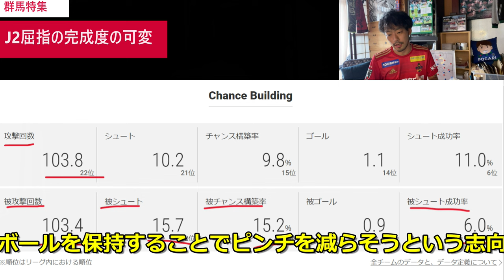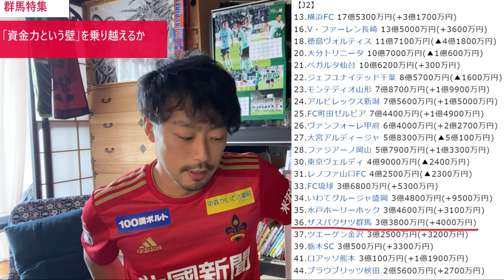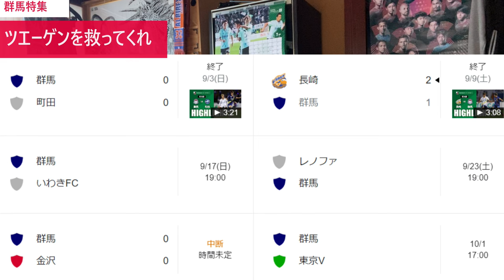【組長と呼ばれた男の謳歌】去年ギリギリJ2残留したザスパクサツ群馬は、なぜ今年プレーオフ圏争いをしているのか？ 選手が楽しそうに見える独特な可変システムを超わかりやすく解説します。